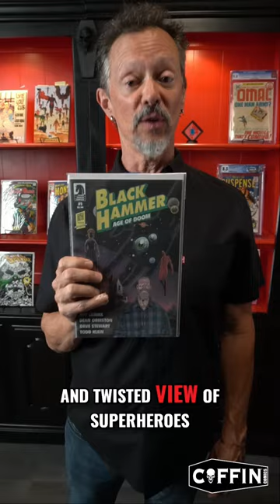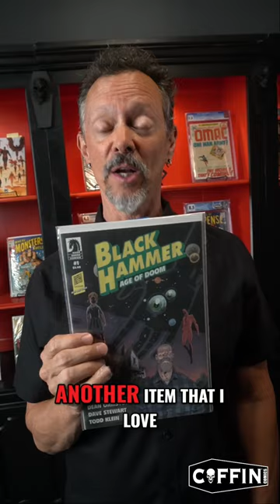Brian Pulido 50 Years Of Comic Collection - Black Hammer: A Twisted Delight in Superhero Comics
GET CONNECTED!